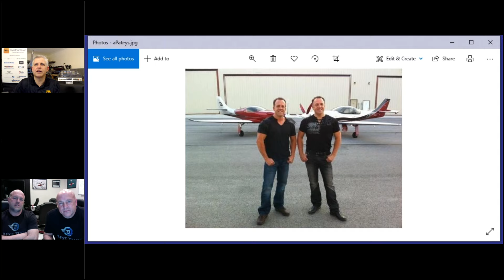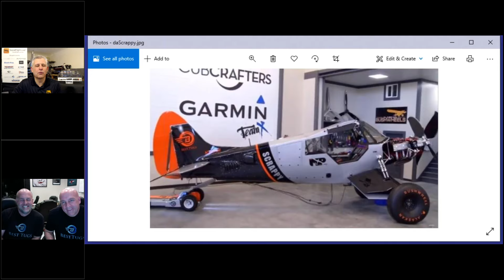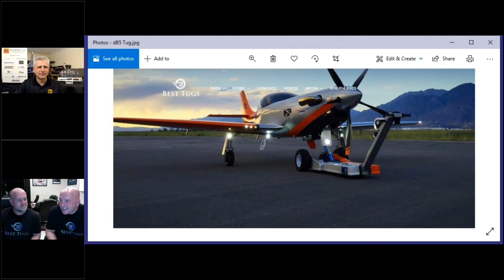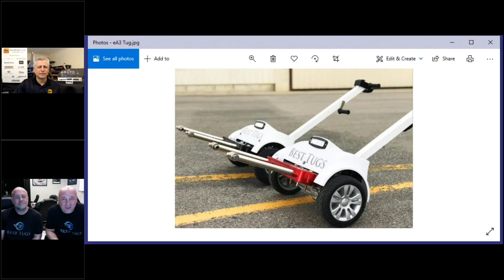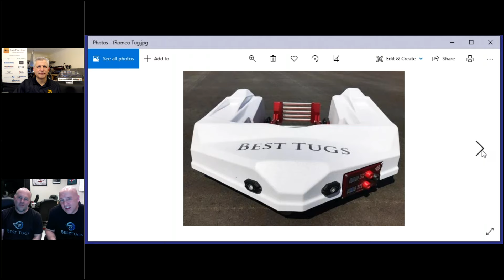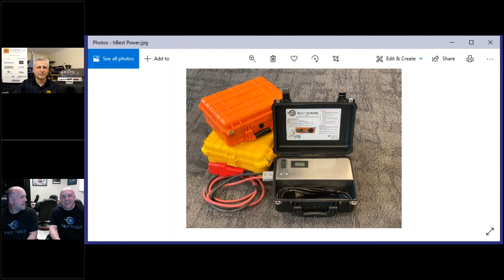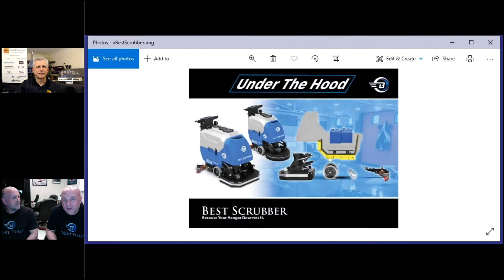SocialFlight Live! - The Never-Before-Told Stories of Mark & Mike Patey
The Patey brothers are modern legends of aviation for their accomplishments in the air and on the ground.  Hear never-before told stories from Mark and Mike about their adventures and lessons learned along the way.

Mike, of course, is the creator of the Draco, the coolest STOL aircraft ever built….that is until his new creation “Scrappy” gets airborne!  Mark is president of Best Tugs, which has turned what used to be a necessary evil for moving aircraft around, into a high-tech work of art and status symbol for general aviation.  It's another amazing episode of SocialFlight Live!